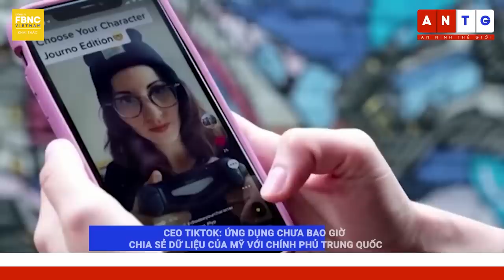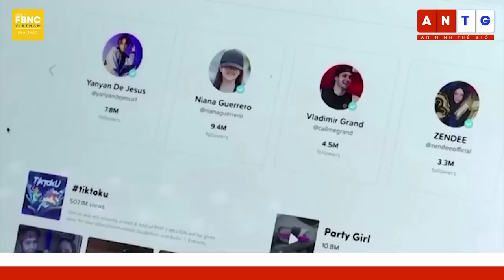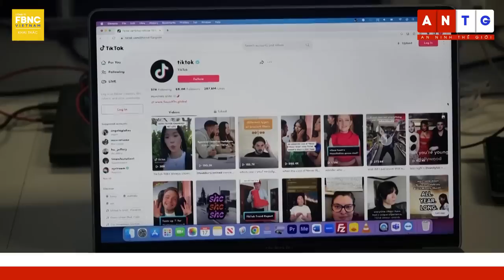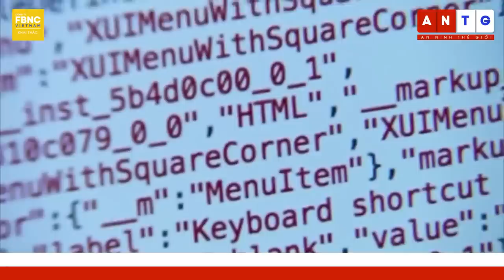Tin quốc tế 23/3 | Nga phản ứng trước thông điệp gây sốc của Canada | FBNC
Tin quốc tế 23/3 | Nga phản ứng trước thông điệp gây sốc của Canada

MOSKVA CẢNH BÁO MỸ CHỚ KÍCH ĐỘNG, THÁCH THỨC LÒNG KIÊN NHẪN CỦA NGA
NGA MẤT ĐÀ TẤN CÔNG Ở BAKHMUT, MỸ TIẾT LỘ UKRAINE SẮP MỞ ĐỢT TẤN CÔNG MÙA XUÂN?
MỸ GỬI HỆ THỐNG TÊN LỬA PATRIOT VÀ XE TĂNG ĐẾN UKRAINE NHANH HƠN KẾ HOẠCH
MỸ “TÁT GÁO NƯỚC LẠNH” VÀO THIỆN CHÍ HÒA GIẢI XUNG ĐỘT UKRAINE CỦA TRUNG QUỐC
UKRAINE CỐ MỀM MỎNG VỚI TRUNG QUỐC DÙ THỪA NHẬN ĐANG Ở THẾ ĐỐI LẬP
KYIV KÊU GỌI TĂNG TỐC TRỪNG PHẠT NGA, NHẬT BẢN VIỆN TRỢ UKRAINE THÊM 470 TRIỆU USD
NHẬT BẢN KHẲNG ĐỊNH CHUYẾN THĂM KYIV CỦA THỦ TƯỚNG KISHIDA KHÔNG ẢNH HƯỞNG QUAN HỆ VỚI NGA
THỦ TƯỚNG ĐỨC: DÙ CHIẾN SỰ UKRAINE KẾT THÚC, MỌI THỨ VẪN KHÓ SỚM TRỞ LẠI BÌNH THƯỜNG
NGA PHẢN ỨNG TRƯỚC THÔNG ĐIỆP GÂY SỐC CỦA CANADA
MỸ - HÀN SẮP TẬP TRẬN BẮN ĐẠN THẬT LỚN ‘CHƯA TỪNG CÓ' KỶ NIỆM 70 NĂM LẬP LIÊN MINH
CEO TIKTOK: ỨNG DỤNG CHƯA BAO GIỜ CHIA SẺ DỮ LIỆU CỦA MỸ VỚI CHÍNH PHỦ TRUNG QUỐC
CÁC CUỘC TẤN CÔNG MẠNG LẠI LÀM CHAO ĐẢO GIÁ CỔ PHIẾU TẠI ÚC
CÁC CUỘC CHIẾN BĂNG ĐẢNG GÂY RA KHỦNG HOẢNG DI CƯ Ở HAITI
TRƯỜNG HỌC Ở LOS ANGELES (MỸ) ĐÓNG CỬA DO NHÂN VIÊN ĐÌNH CÔNG
MƯA BÃO VÀ TUYẾT KHIẾN HÀNG NGHÌN CƯ DÂN PHẢI SƠ TÁN TẠI BANG CALIFORNIA (MỸ)
BÃO CÁT BAO PHỦ DÀY ĐẶC BẮC KINH VÀ MỘT SỐ TỈNH TRUNG QUỐC
ĐỘNG ĐẤT 6,5 ĐỘ RICHTER RUNG CHUYỂN MIỀN BẮC AFGHANISTAN
CHIẾN DỊCH TÁI TẠO RỪNG NGẬP MẶN Ở BRAZIL NHÂN NGÀY NƯỚC THẾ GIỚI